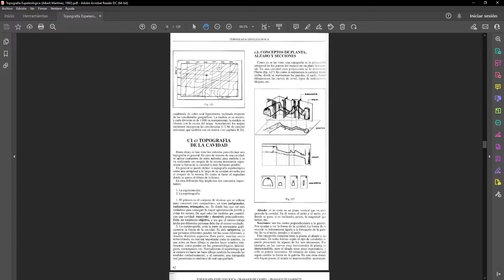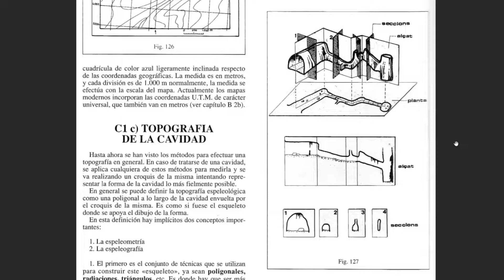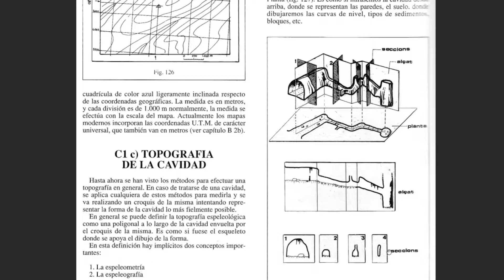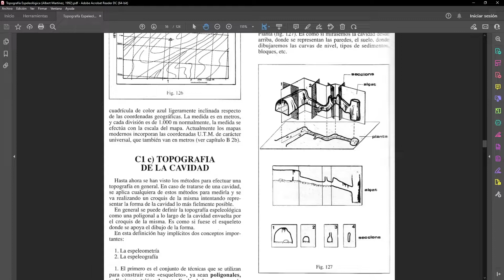[Topografía] Explicando la Topografía Espeleológica con Minecraft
Hola. En este video uso Minecraft para explicar tres conceptos de la Topografía Espeleológica, en específico lo que respecta a la Espeleografía, que son Planta, Alzada y Sección.